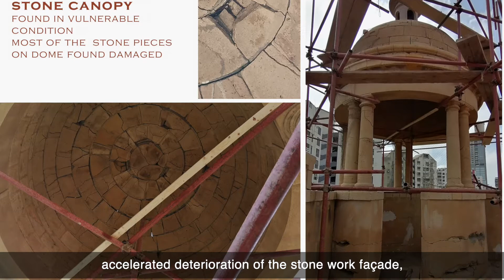Karachi Nusserwanjee building preservation story | U S Helps Preserve Historic Pakistan Monuments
U.S. Consul General Mark Stroh joined Indus Valley School of Art and Architecture (IVS) Executive Director Dr. Faiza Mushtaq, Sindh Exploration and Adventure Society (SEAS) President Dr. Kaleemullah Lashari, SEAS Secretary General Dr. Asma Ibrahim, and other distinguished guests yesterday to celebrate the successful renovation of the historic
Nusserwanjee Building. This landmark restoration was made possible through a $140,000 U.S.

Ambassadors Fund for Cultural Preservation (AFCP) grant to restore the building implemented by SEAS and facilitated by IVS.
The United States has awarded more than $6.4 million dollars (approximately 1.1 billion rupees) for 30 such cultural heritage projects across Pakistan. Consul General Stroh explained, “The

U.S. Mission supports the preservation of heritage sites like the Nusserwanjee Building because we know these sites mean so much more than bricks and mortar.

They strengthen communities, and they are an investment in building a stronger and more prosperous Pakistan. I am proud that with together with IVS, SEAS, and the U.S. Ambassadors Fund for Cultural Preservation, the U.S. Consulate has played a part in ensuring that this piece of Karachi’s history is now preserved for future generations.”

In addition to the Nusserwanjee Building, other U.S. AFCP projects in Sindh include the restoration of the tombs of Sultan Ibrahim and Amir Sultan Muhammad at the Makli Hill necropolis, the conservation of Varun Dev Hindu Temple on Manora Island, and the recently inaugurated project to restore Frere Hall.

These projects exemplify the United States’ commitment to work with Pakistan and Sindh province to preserve its rich cultural heritage and diversity.ce to preserve its rich cultural heritage and diversity.